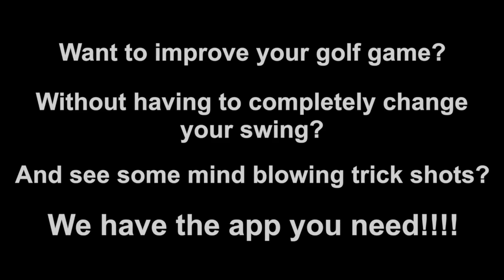Geoff Swain Golf Unplugged Simple Tips & Stunning Tricks App Trailer